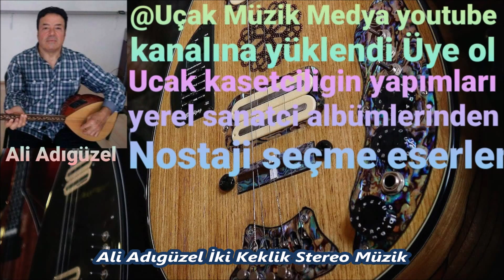Ali Adıgüzel İki Keklik Stereo Müzik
Ali Adıgüzel İki Keklik Stereo Müzik HD Canlı Yayın Cover Yöresel Yerel Sanatcı Sanatcılarımızın Emegine Sağlık Stereo Elektro Bağlama Org Mix Mastering Tonmaister 2024 Şükrü @Uçak Müzik Medya Etiketiyle Yayınlandı